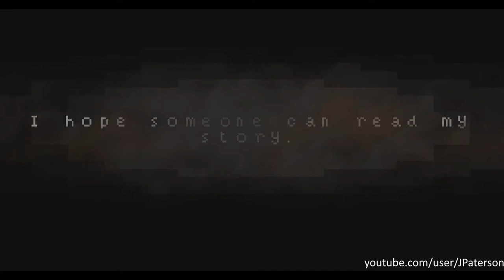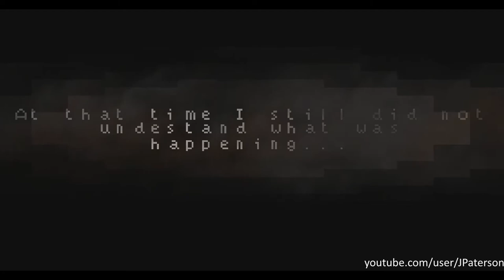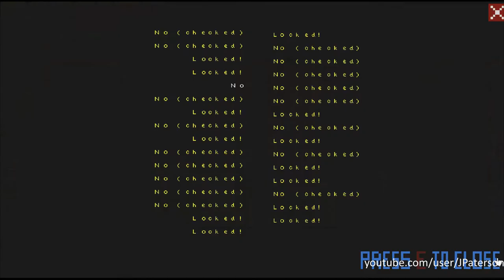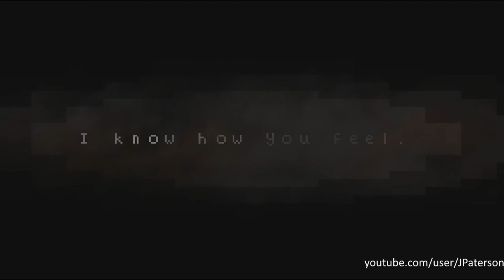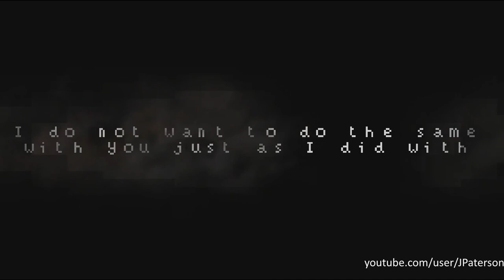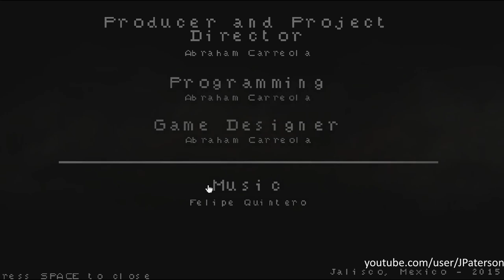Days Under Custody (Full Game) - Let's Play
Playing Days Under Custody, a 2D sidescrolling horror game, by Abraham Carreola. While it's pretty decent, and seems to have an interesting story, the translation really ruins the immersion. Still a worthwhile purchase, considering its price. It'll last you about a half hour.

Play!
Origin: CrazyCanuck84
uPlay: Slimjim084
Battle.Net: SlimJim #1568
PSN: DarkAndTall
XBL: TheCrazyCanuckJ